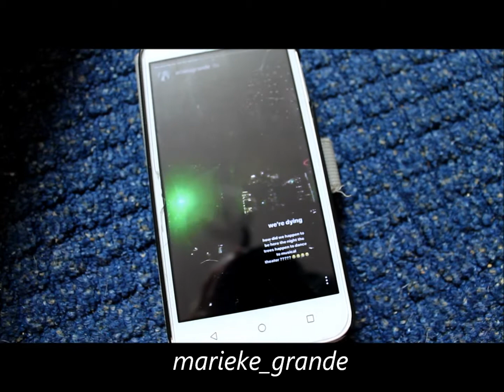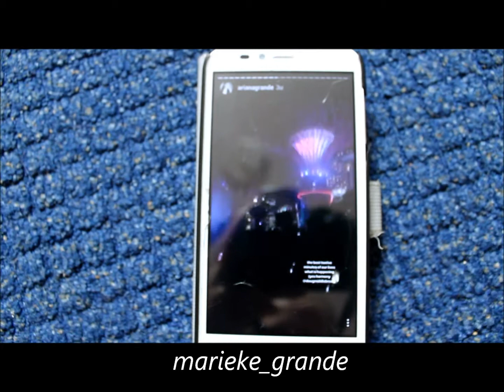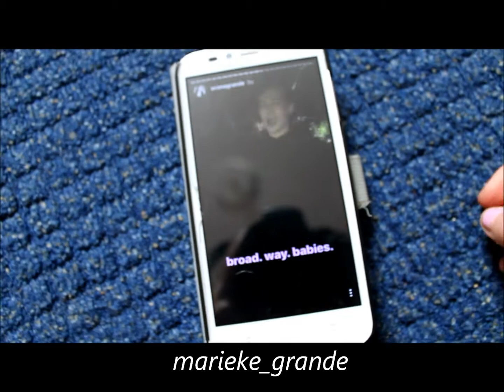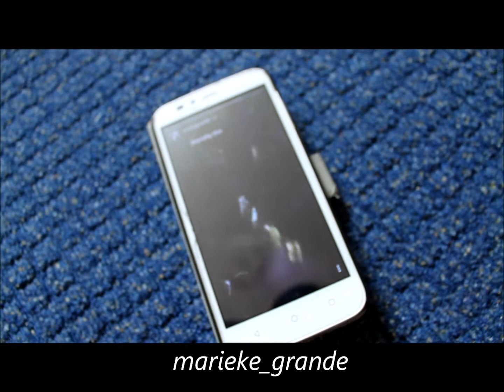ariana grande insta story